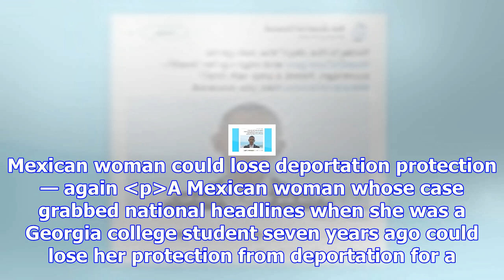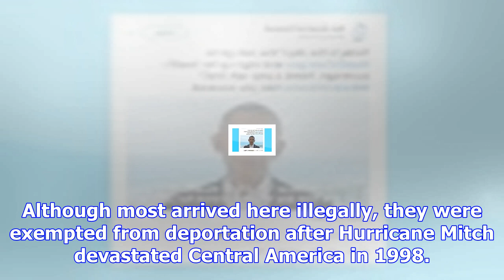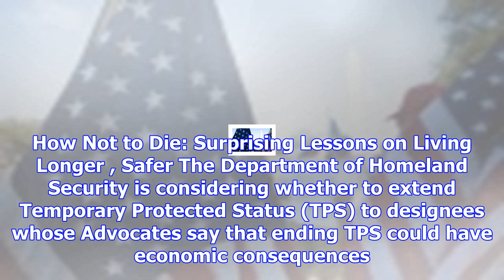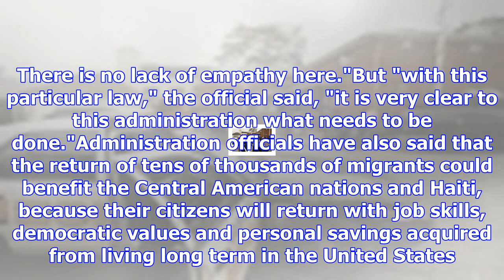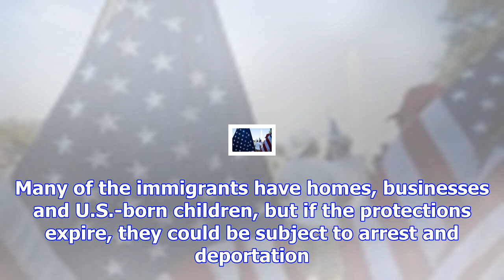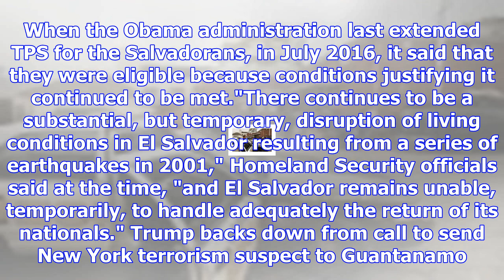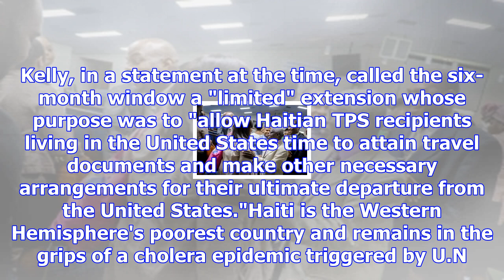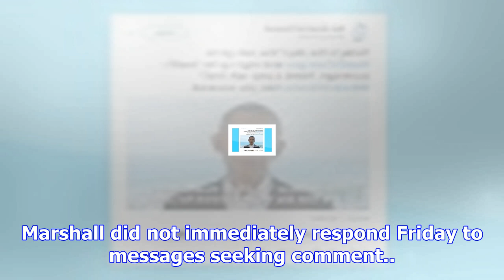Central americans and haitians no longer need protected status, state dept. says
The fire, which has destroyed almost a quarter of the park, is believed to have been caused by arson...